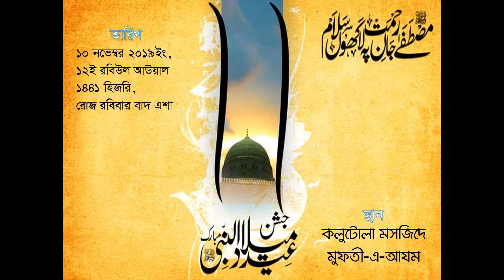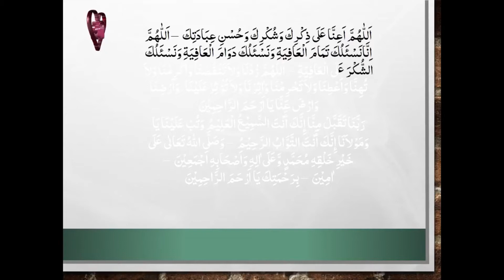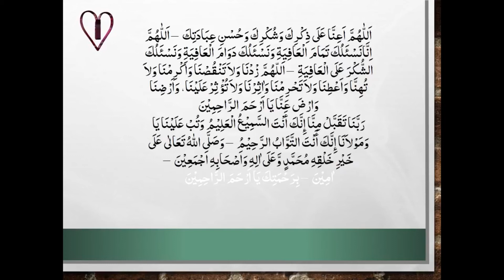ঈদে মিলাদুন্নবী মাহফিল ২০১৯ : মিলাদ মাহফিল এবং দুআ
ঈদে মিলাদুন্নবী উপলক্ষ্যে
ওয়াজ মাহফিল, মিলাদ শরীফ ও দোয়ার অনুষ্ঠান ২০১৯

○○○তারিখ○○○

১০ নভেম্বর ২০১৯ইং,
১২ই রবিউল আউয়াল ১৪৪১ হিজরি,
রোজ রবিবার বাদ এশা

○○○স্থাণ○○○

কলুটোলা মসজিদে মুফতী-এ-আযম

◘◘◘ সার্বিক সহযোগিতায় ◘◘◘

ঈদে মিলাদুন্নবী মাহফিলের সার্বিক তত্বাবধানে

মুহ্তারাম জনাব সাইয়্যেদ মুহাম্মাদ ঈয়ামান
সভাপতি: ঈদে মিলাদুন্নবী ২০১৯ এন্তেজামিয়া কমিটি

মাহফিলের সহযোগিতায়
জনাব রুহুল আমীন
জনাব মুহাম্মাদ রফিকুল হক
জনাব মুহাম্মাদ আব্দুল হালিম চাকলাদার
জনাব মুহাম্মাদ আনিস
মুহাম্মাদ সোলায়মান নাঈম
মুহাম্মাদ আল আমীন বিন আলী আহমেদ
মুহাম্মাদ আলীম

○○○আয়োজনে○○○
মুফতী আমীমুল ইহসান একাডেমী